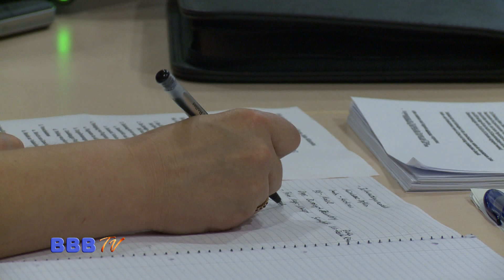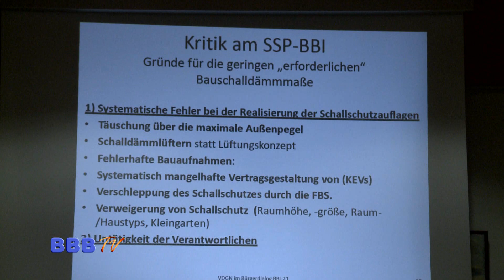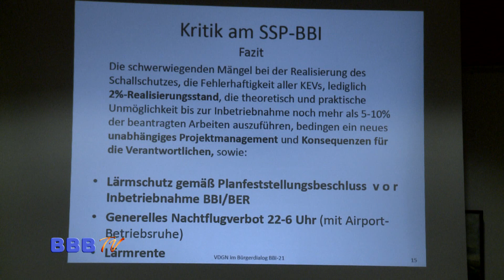I Punkt Bürgerdialog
Umwelttbundesamt: "Der Standort Schönefeld ist ungeeignet"

Dem ist nichts hinzuzufügen!